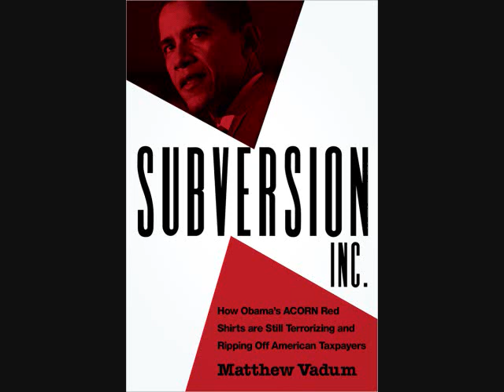Rusty Humphries interviews Matthew Vadum about Evil Community Organizers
Rusty Humphries interviewed Matthew Vadum about his new book "Subversion Inc.: How Obama's ACORN Red Shirts are Still Terrorizing and Ripping Off American Taxpayers" (WND Books) on July 14, 2011.

The radical un-American group Association of Community Organizations for Reform Now (ACORN) is very much alive despite reports of its demise. It is restructuring in time to help re-elect President Obama in 2012. Obama used to work for ACORN and represented the group in court as its lawyer.